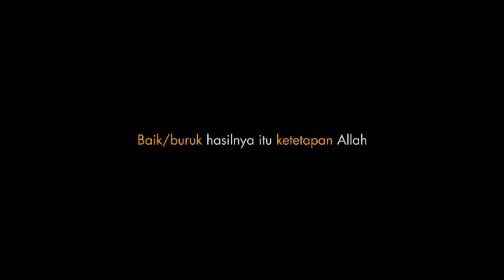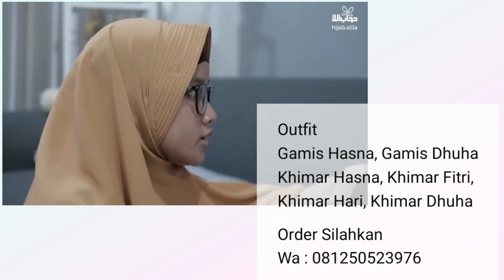Belajar Bersama Alila " Antara Takdir Dan Pilihan"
Kalo aku ambil pilihan ini, nanti ternyata aku gak berhasil
Tapi kalau aku ambil pilihan yang itu pun belum tentu juga aku berhasil
Ahhhh binguuuung!

Kalian pernah ngerasain hal yang sama gak?

Jatuh sakit itu memang takdir sih...
Tapi kalau sebab munculnya sakit itu karena kita sendiri, itu lain lagi!

Bukannya semua yang ada di diri kita ini hanya titipan? Termasuk salah satunya adalah kesehatan
Nanti kalau “Yang Punya” nanya, mau jawab apa? “Iya ya Allah, aku kebanyakan makan micin”, *eh

Takdir sial katanya...
Padahal semua ketetapn Allah adalah yang terbaik untuk kita para hamba-Nya
Dari apa yang terjadi sama Salamah kita bisa ngambil hikmah bahwa dengan Salamah gak bangun telat sekalipun pasti dia akan telat sampai kantor tapi mungkin dengan alasan yang berbeda, tapi ingat jugaaa bahwa setiap perbuatan kita sebelumnya akan dihisab oleh-Nya

Jadi, jangan suka meng-kambing hitam-kan takdir ya, hati-hati!

Info Stok outfit dan detail silahkan WA: 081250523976